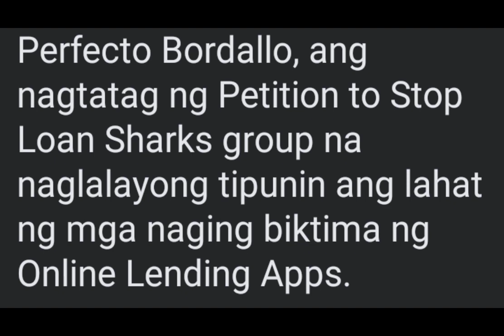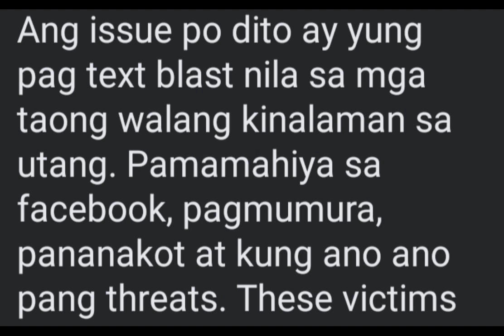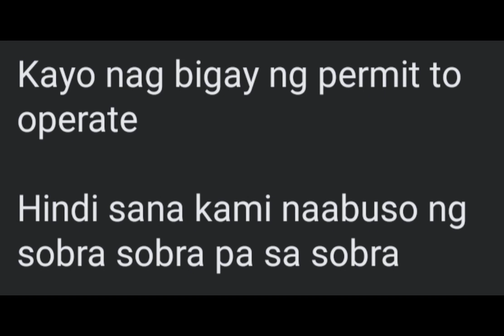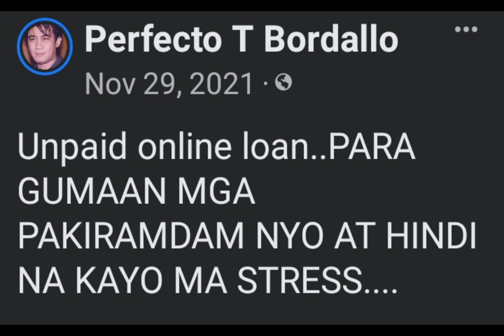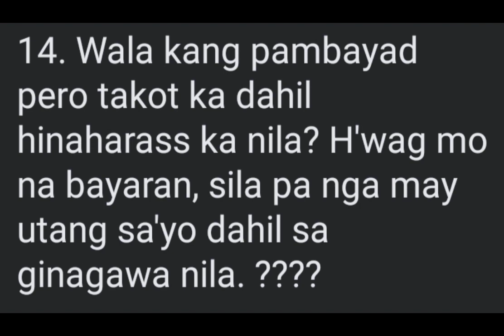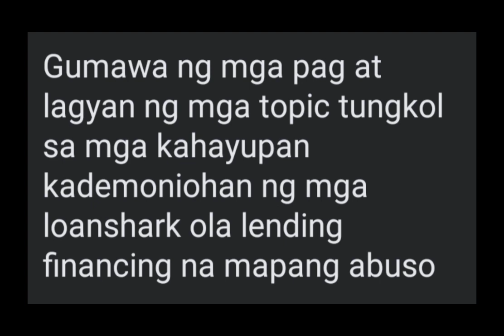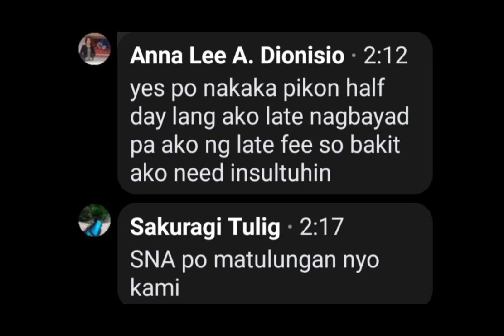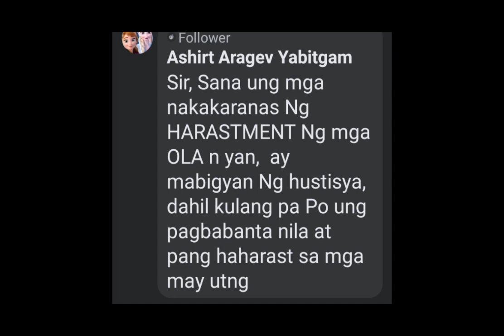interview comments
malala ang dinanas ko sentro ng loanshark group of companies mga dimonio kinalaban ko.

 maraming tumutulong sakin peru sadyang maimpluwensya sa lahat ng govt office at judiciary at umabot sa puntong kailangan nilang mag tulung tulung para apihin ako dahil komplikado na
sobra pati sa replevin bond na mali at mga proseso sa korte
may sindikato kuneksyon din sa insurance na ang mga humahawak din ay mga nsa govt office .

Doon sobrang masalimuot at lawak pala ng kuneksuon ng mga higanteng financing syndicate  dimonio mga abugado nila mga sagad mula balat hangang buto ang kasamaan nila. ...

Kilala ko at alam ko lahat ng mga modus nila at mga kuneksyon alam ko kung sinu sinu.mga senador at mambabatas nag bulagbulagan  at kung sinu mga pumapansin sa problemang ito.

pati mga nagpapangap na tumutulung ay alam ko at naaamoy.

April 22,2022 Live Perfecto Bordallo @PTSLS